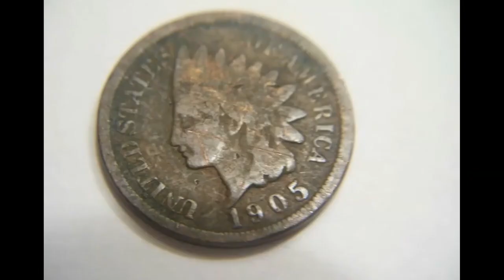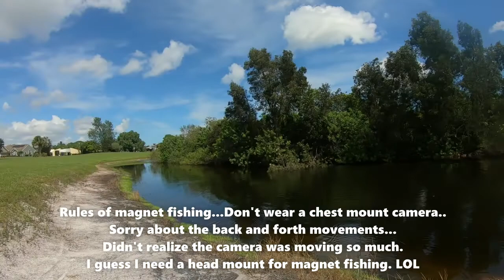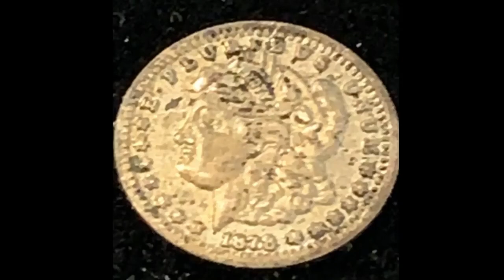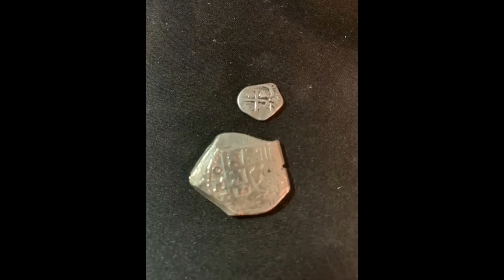Magnet Fishing 2 locations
Hit 2 locations to magnet fish today. The first spot wasn't so good but the hunt improved.